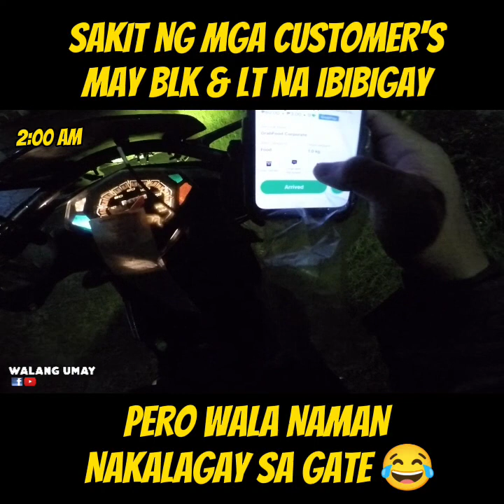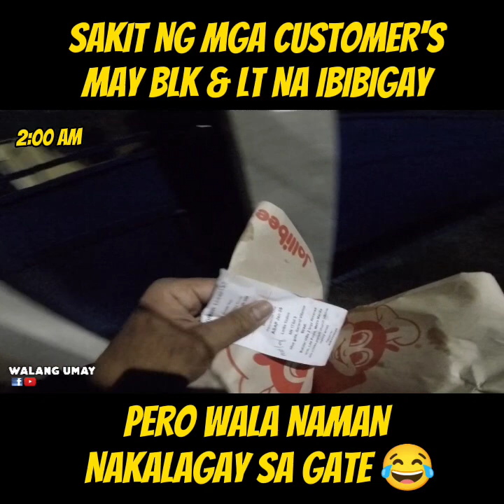MAY IBIBIGAY NA ADDRESS WALA NAMAN NAKA LAGAY SA GATE KAYA HINDI MAHANAP